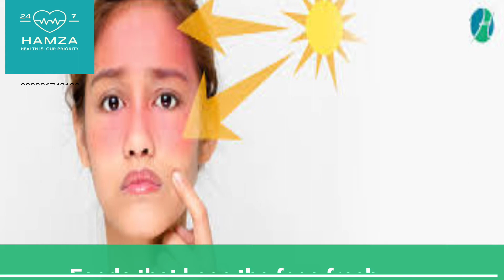Foods that make the face beautiful and refreshing and Homeopathic treatment /DR.ZIAULLAH KHAN/Hindi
Dr.Ziaullah Khan Ghazi
Homeopath & Life Coach
President Hahnemann Society of Homeopath
President Young Homeopathy Doctors Welfare Association(RYK)
Ex. Visiting Officer Al Shafa Hospital (Dara Bugti)
Bachelor in Homeopathy
Director of Skill Institute of Mind Sciences & Hamza Homoeo Clinix
Welcome to my new video. You can book your paid appointment with our Doctors team by paying a consultation fee .For Paid appointment with our Drs please contact on: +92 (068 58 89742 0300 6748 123/ 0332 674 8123( Time 9:00 am to 7:00 pm ) Please confirm after making the payment on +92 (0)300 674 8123 our Drs Will contact you soon.
Clinic Name:
Hamza Homeo Clinix Research Center & Skill Institute of Mind Sciences™
Clinic Location:
Head Office: Sheikh Zayad Hospital Road Rahim Yar Khan  64200 Pakistan
Clinic Timings:
 9:00 am to 7:00 pm daily (Friday off)
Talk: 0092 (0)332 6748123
Note:
1. Phones calls receiving Time 10:00 am onwards.
2. Chronic Diseases like “Cancer” only by appointment.
3. NRP patients are attended through email/ WhatsApp with details case history.

homeopathy
homeopathy course
pakistan homeopathic medical college lahore
homeopathic medicine
homeopathic doctor kaise bane
homeopathic treatment
homeopathic kidney stone
male infertility homeopathic treatment
azoospermia homeopathic treatment
impotence treatment in homeopathy
gallbladder stones symptoms
liver cirrhosis and homeopathy
gas combination in homeopathy
Prostate Enlargement
Health is a sign of good luck. Take care of yourself